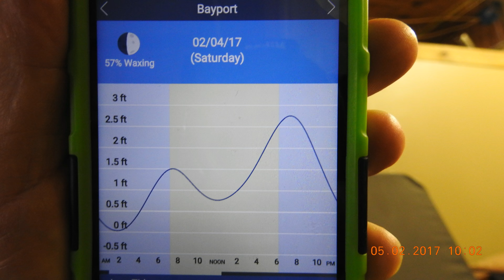MY FLAT EARTH JOURNEY PART 1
These 4 parts were filmed on 2/4/2017 from 11:24 am. till 4:19 pm.The first 2 parts were filmed with my tripod set at 5.5 ft on the shore with about 6 inches of drop to the water.The next 2 were filmed with my tripod at about 36 inches with very little drop to the waters edge.I've been filming boats now for a year and in my opinion I wouldn't be able to film a lot of these boats if the earth is a globe.These were some of the best footage I have gotten.I try to explain in my opinion of what i'm filming and invite your opinions.Please be courteous in your comments or you'll be blocked.Thanks for watching.